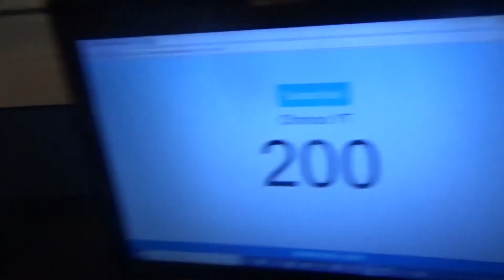Wait... Who's Channel Is This? (Vlogmas #2)